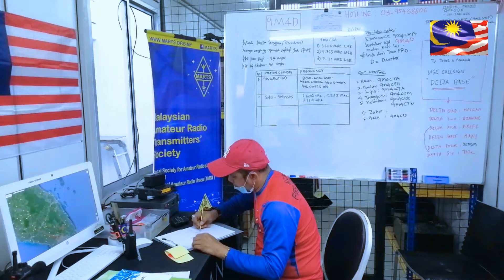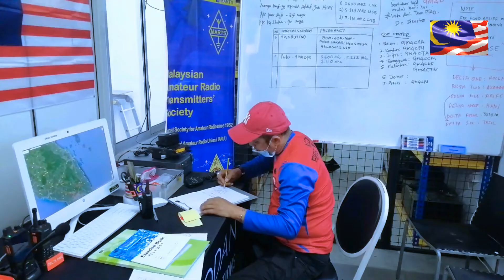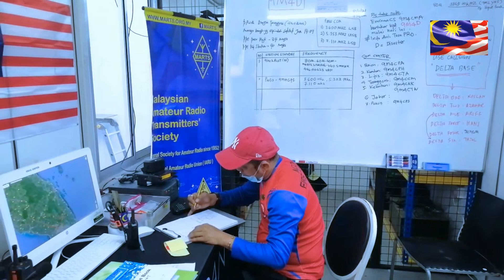Ham Radio BANJIR 2021 - EMCOM by Radio Amateur Civil Emergency Services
Khidmat masyarakat yang di lakukan oleh pengamal Radio Amatur di Malaysia bagi melancarkan bantuan kepada mangsa banjir.